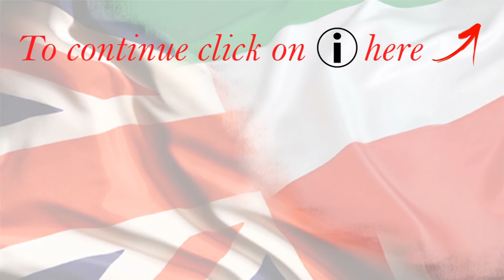How to improve reading skills Part 7 چگونه مهارت خواندن خود را بهبود دهیم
در این درس ۹ قسمتی به نکاتی برای بهبود مهارت خواندن اشاره میکنم که برخی از آنها نکات کلی هستند که برای هر نوع خواندن میتوانند مفید باشند. همچنین نکاتی را برای بهبود مهارت خواندن در جلسه امتحان آیلتس و تافل بازگو کرده ام.

There are some tips that can help any sort of reading and also some more tips that depend on the kind of reading. It can be reading for leisure or reading for an exam like IELTS or TOEFL. In this lesson I try to mention as many tips as possible to help improve this skill for any level.

Lesson 664
درس ۶۶۴

Skype: english4persians